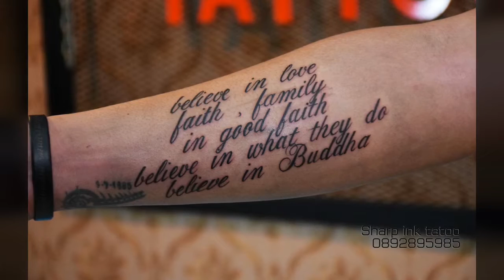ร้านสักsharp ink tattoo studio 089-2895985